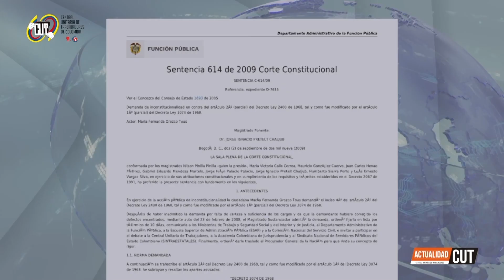ActualidadCUT - 01 de abril. Avances en la negociación del Pliego Marco estatal.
Se está cumpliendo el cronograma en la mesa de negociación del Pliego Marco estatal, Actualidad CUT explica los avances que se dieron durante la presente semana.